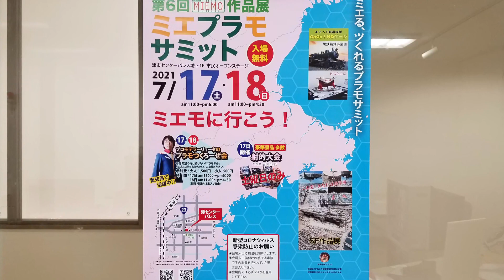第6回ミエプラモサミット その2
三重県津市で開催された「第6回ミエプラモサミット」で展示されていた作品を紹介します。プラモデルが主体のオールジャンルの模型展示会で、ガンプラ、飛行機、AFV、艦船、カーモデル、フィギュアなど多様なジャンルの模型が展示されていました。

～BGM～
「フリーBGM DOVA-SYNDROME」より
・ブラウンキャット written by かずち